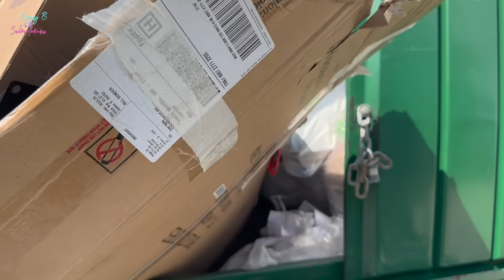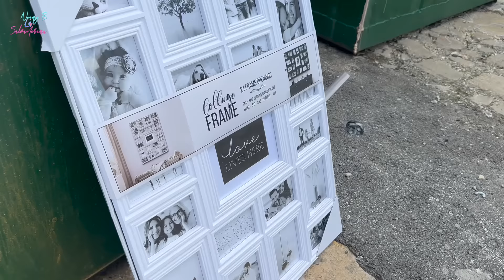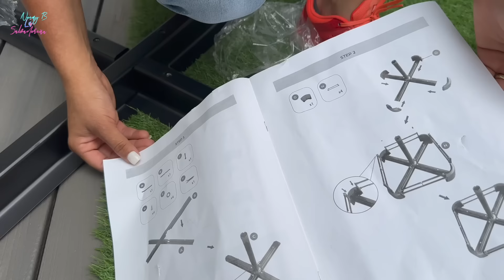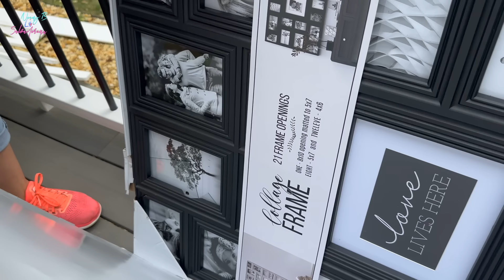VER ESTO EN LA BASURA ME DEJO EN SHOCKKK😱😳🇺🇸NoemyBLaSalvadoreña